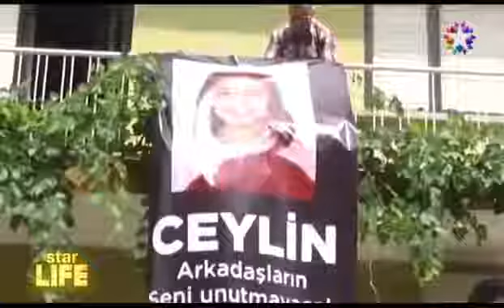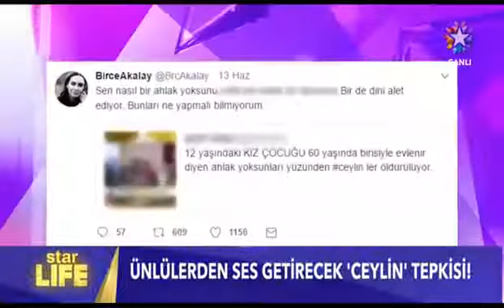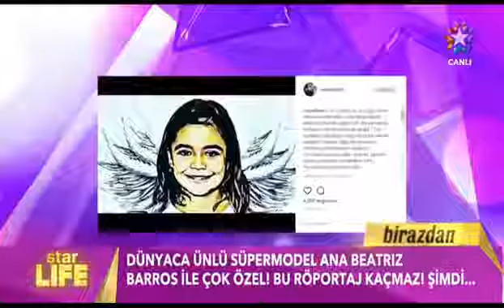Tolga Sarıtaş Sarı Komutan Söz Dizisinin Sürpriz Finalini Anlattı.!